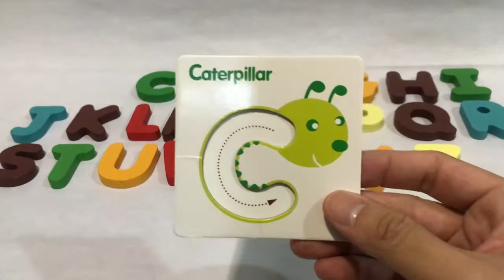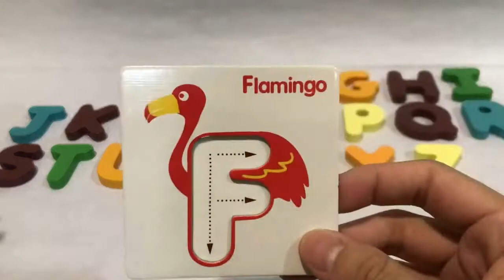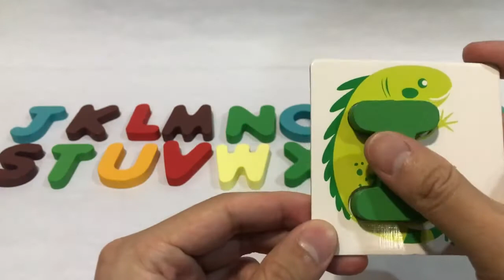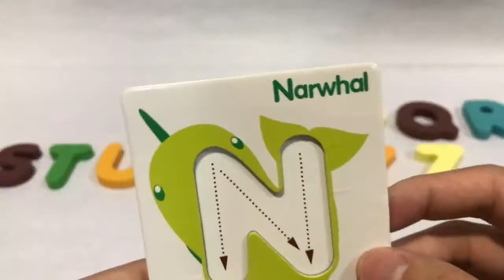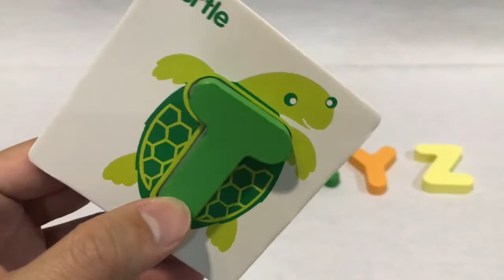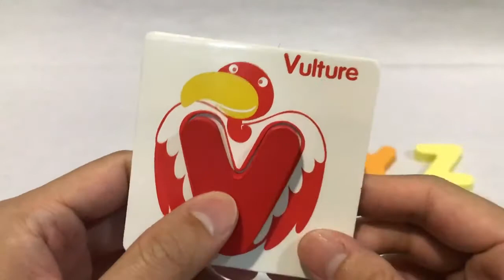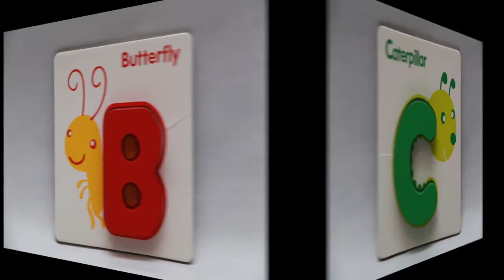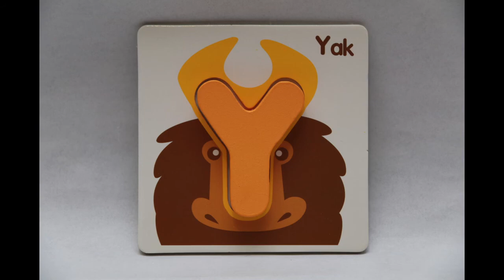Early Learning Wooden Alphabet Letter Cards Montessori Learning Education Toys!